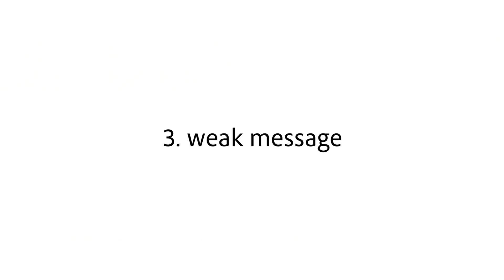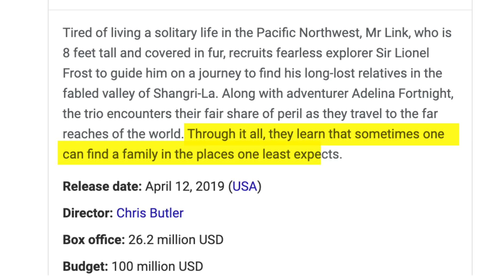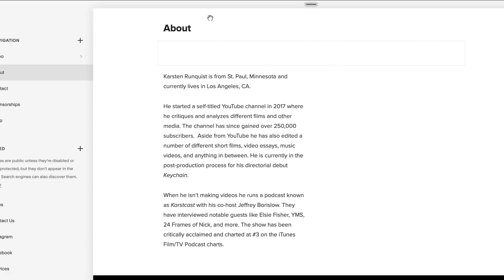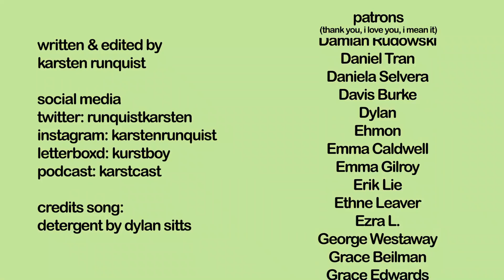Why You Already Forgot About 'Missing Link'